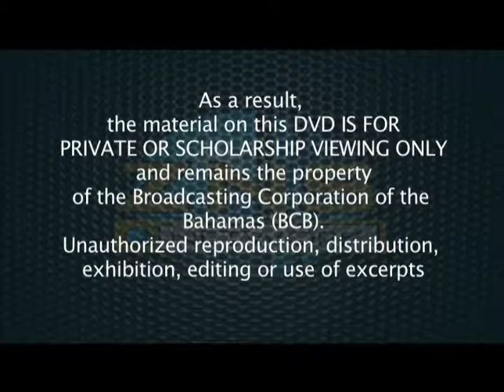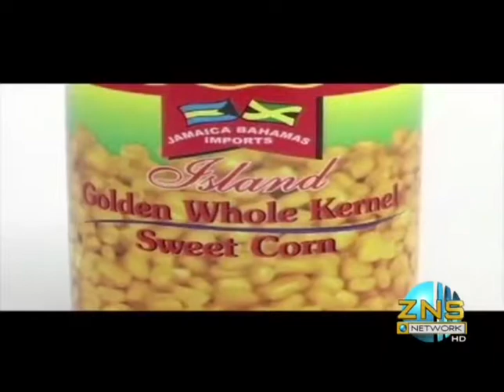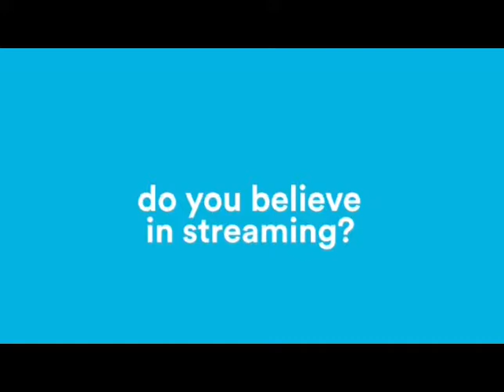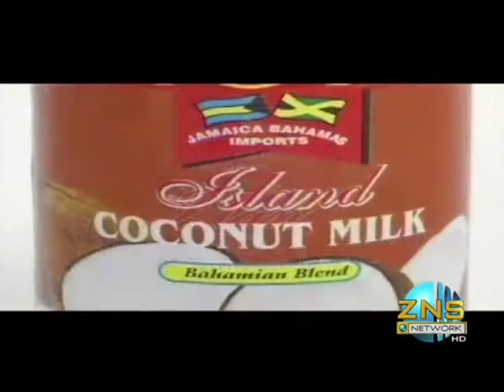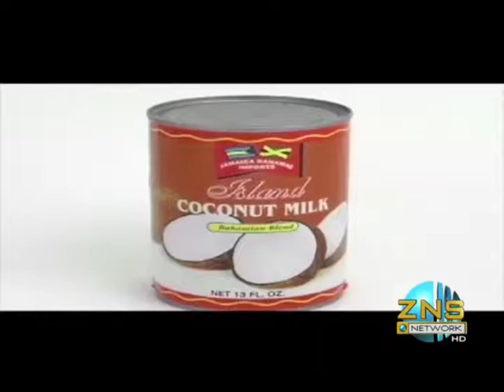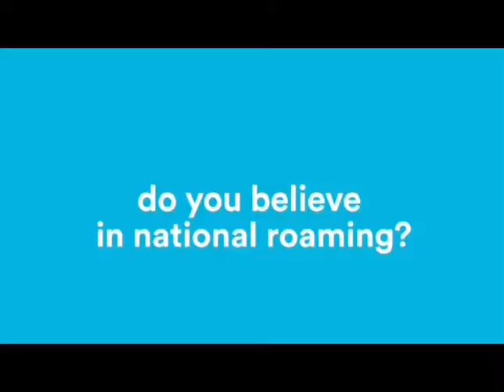Nation Building with Maurice Tynes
Former House of Assembly Clerk